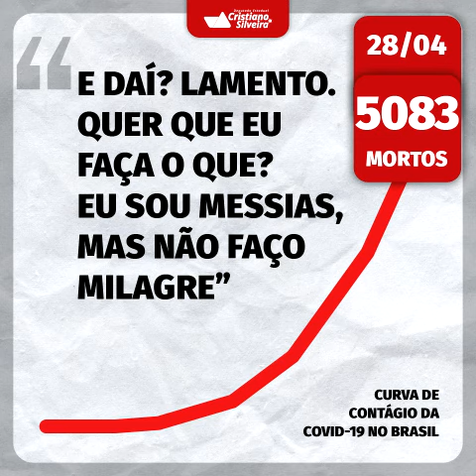Não era histeria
Da internet